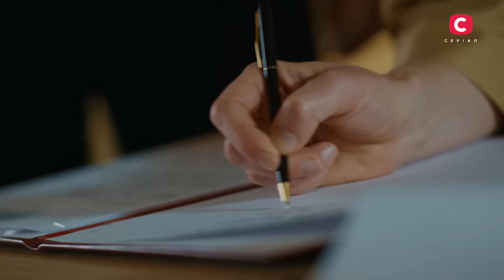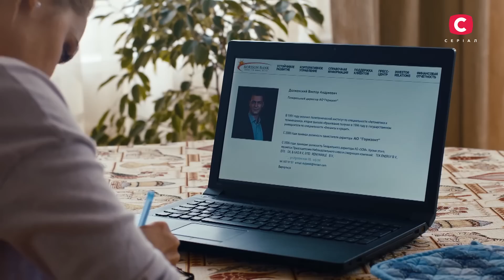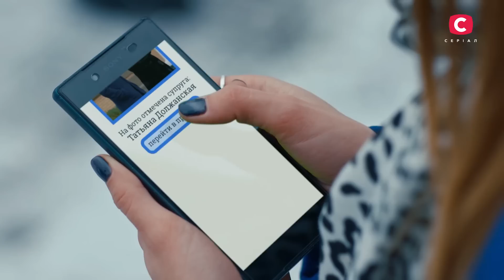Ніч з першим-ліпшим. Частина 2 | ФІЛЬМ ПРО ЖИТТЯ ПІСЛЯ РОЗЛУЧЕННЯ | КІНО ПРО КОХАННЯ | СЕРІАЛ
Ви можете увімкнути українські субтитри та українську озвучку 🇺🇦
Щоб зробити це Ви повинні натиснути у плеєрі на іконку у вигляді шестерні, обрати пункт "субтитри" або "звукова доріжка" та вибрати українські субтитри/український дубляж.

Дивіться онлайн емоційний серіал Ніч з першим-ліпшим частина 2 на YouTube-каналі СТБ.Серіал!

У відчаї Світлана приїхала до офісу колишнього чоловіка. Вона розповіла Миколі про свої труднощі й попросила допомогти їй з пошуком роботи, але чоловік лише розсміявся Світлані в обличчя.

Фінансову скруту впотай від матері намагається подолати й Олена. У кіно про кохання Ніч з першим-ліпшим дівчина влаштувалася в клінінгове агентство й почала прибирати оселі багатіїв. Але через цю роботу дівчина потрапила в справжню халепу. Що сталося? Як ця біда допоможе Олені зустрітися з Кирилом? І яка випадкова зустріч подарує Світлані шанс знайти своє кохання? Фінал цієї історії розтопить ваші серця – дивіться онлайн фільм Ніч з першим-ліпшим 2 частина на нашому YouTube-каналі.

❤️ СТБ. Серіал ❤️

📌А також на наш TikTok-аккаунт, де ви зможете знайти все найкраще із СТБ Серіал і не тільки

Фільм створено до 24 лютого 2022 і є частиною архіву телеканалу.